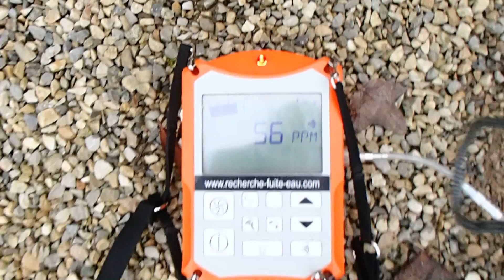RECHERCHE DE FUITE DANS UN CAMPING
Qui sommes nous? Le Groupe 7 ID, et nous sommes spécialisé dans la recherche de fuite non destructive! Nos appareils sont ultras performants et nos techniciens à l'écoute de vos besoins. Nous nous déplaçons dans toute la région Rhône-Alpes, PACA, Languedoc Roussillon, ainsi que depuis peu en Ile de France.
Vous avez aussi la possibilité de visiter notre ou vous pouvez des à présent nous faire une demande de devis que vous pourrez transmettre à votre assurance.